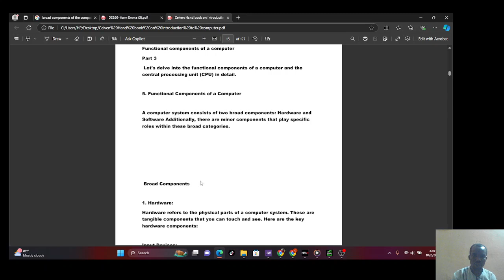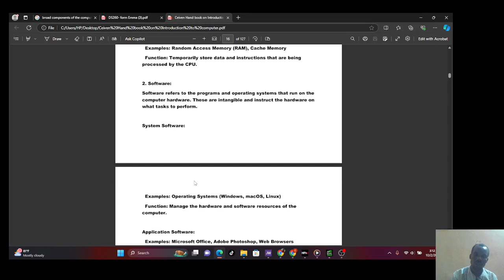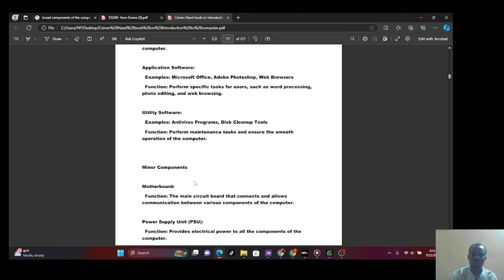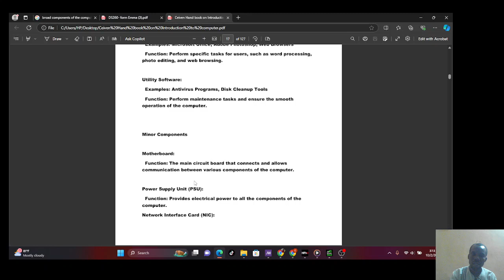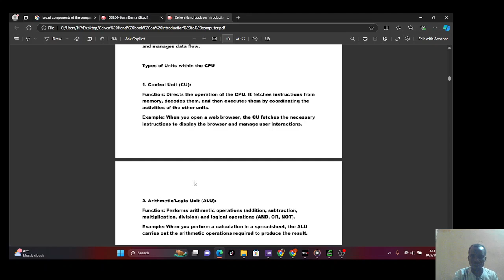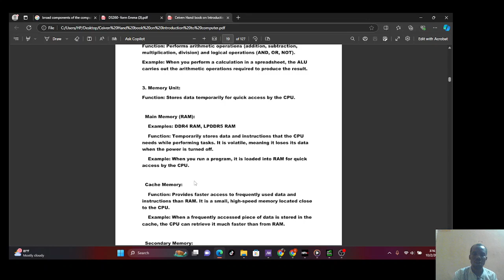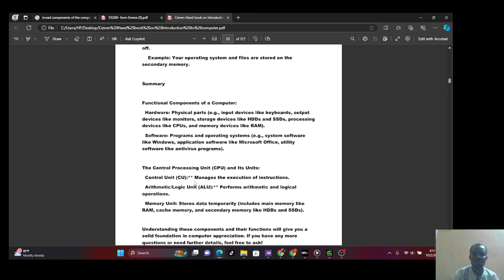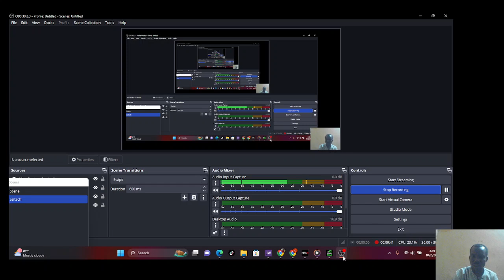Computer & Technology Basics Course